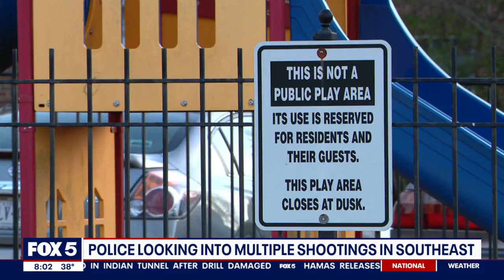DC police investigating multiple shootings in Southeast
Metropolitan police are investigating several shootings that took place in Southeast over the weekend.